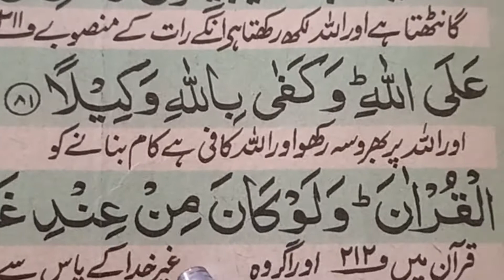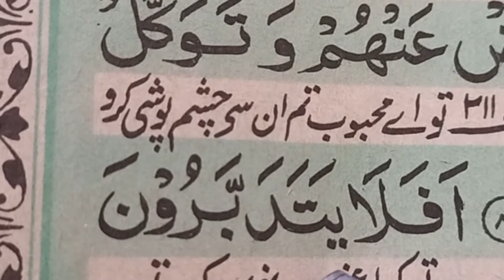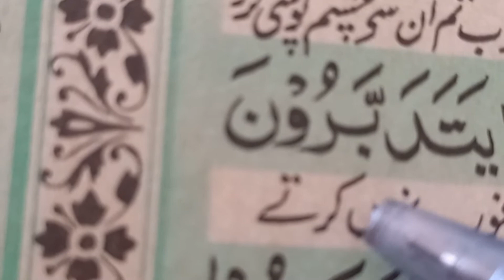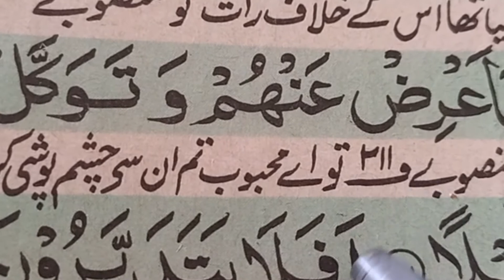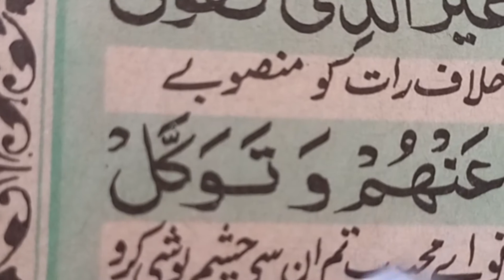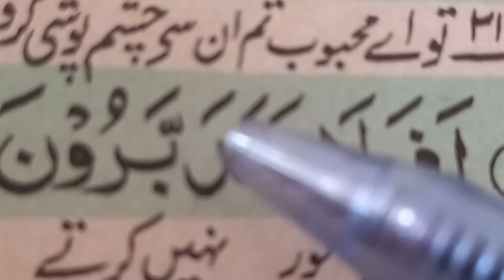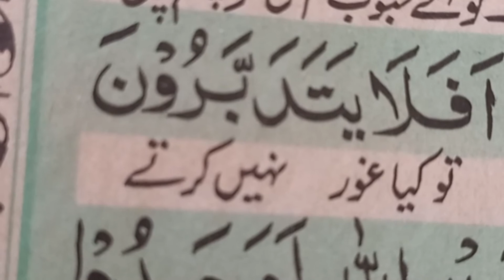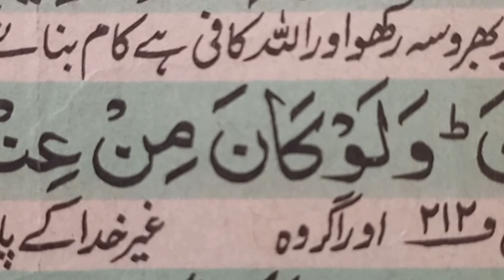SURAH AN NISA Ayat-82_kya hume ye nahi chahiye ki hum quran parhen or usme gaur o fikr karen?